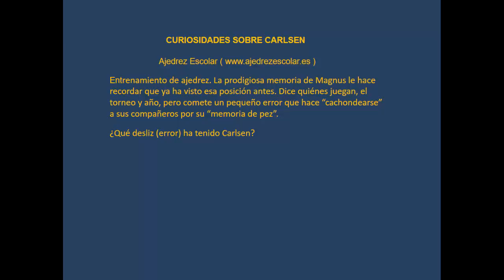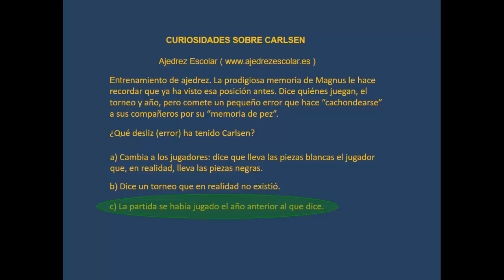Concurso ajedrez y mapas (15) Carlsen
Averiguaremos qué hora es con respecto a Londres en el país donde nació Magnus Carlsen, actual campeón mundial de ajedrez, y contaremos una curiosidad sobre él.